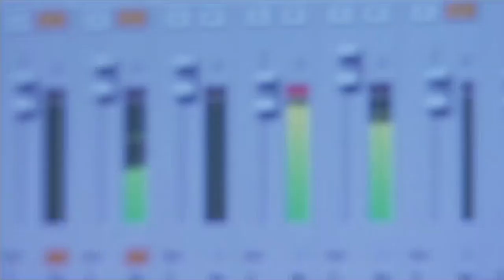Timbaland ft. Nelly Furtado & Justin Timberlake - Give It To Me (X-Mix)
Music video by Timbaland performing Give It To Me. (C) 2007 Blackground Records/Interscope Records